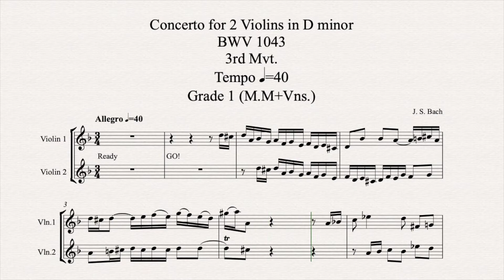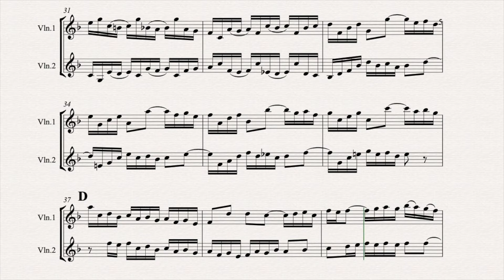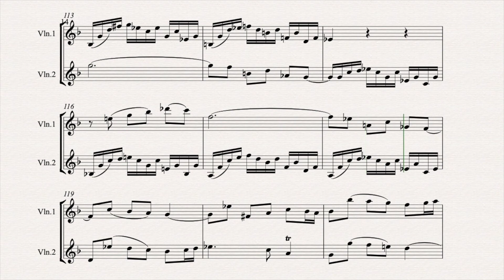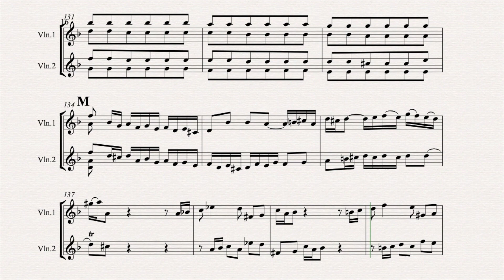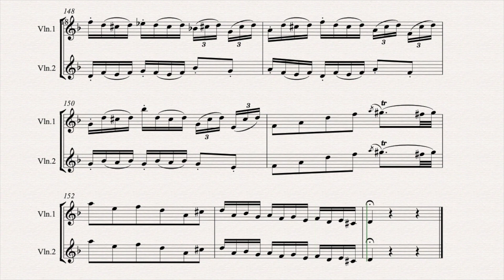[3rd Mvt.,40,G1] Concerto for 2 Violins in D minor, BWV 1043 - J.S.Bach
Concerto for 2 Violins in D minor, BWV 1043 3rd Mvt. - J.S.Bach
Tempo -40 Grade 1 (M.M+Vns.)

Sheet music license - Public Domain (used IMSLP)
Harpsichord arr. - edited by Play in Play